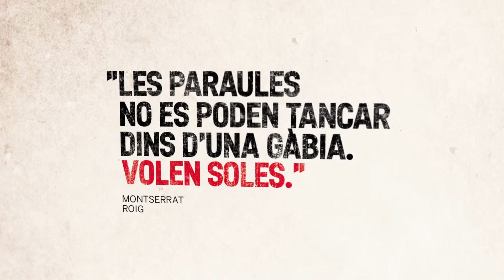VIDEO PROMO SETMANA CULTURA PROHIBIDA CURT